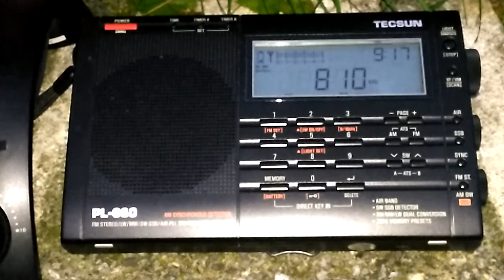AM/MW DX of News Radio 810 WGY on 810 kHz from Schenectady, New York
Listening outside in my backyard on my Tecsun PL-660 radio using the Tecsun AN-200 AM/MW loop antenna.

Schenectady, New York is about 157.8 miles or 253.9 kilometers from Yonkers, New York.